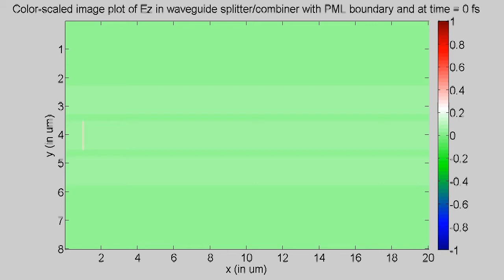Program34A 2D FDTD (PML boundary) waveguide splitter/combiner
Written for Course :-
Computational Electromagnetics, Fall 2011
Department of Electrical Engineering
Indian Institute of Technology Madras (IITM)

Authors :-
Sathya Swaroop Ganta, B.Tech., M.Tech. Electrical Engg.
Kayatri, M.S. Engineering Design
Pankaj, M.S. Electrical Engg.
Sumantra Chaudhuri, M.S. Electrical Engg.
Projesh Basu, M.S. Electrical Engg.
Nikhil Kumar CS, M.S. Electrical Engg.

Instructor :-
Dr. Ananth Krishnan
Assistant Professor

Description :-

A waveguide splitter combiner is made of 3 parallel ridges with a small gap in between. Due to modal nature of light, light passed into the central waveguide, leaks into the neighboring waveguides in an analytically fathomable coupling length. The leaked light travels back into
the central waveguide in another coupling length and this goes on and on. Here, there is a 20 micron x 8 micron platform is taken with 3 parallel horizontal ridge waveguides (made of silica i.e n=1.5) of 1 micron width and 20 microns length lying on the centre of the 8 micron width of the platform. They are separated by a distance of 0.25 microns. The region in between and surrounding that of the waveguides are filled with air of refractive index, n=1.